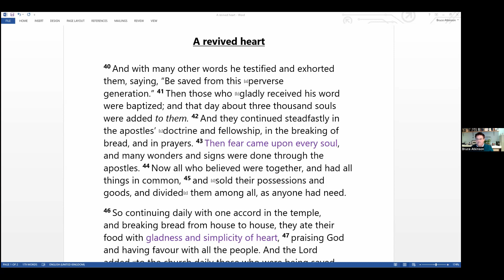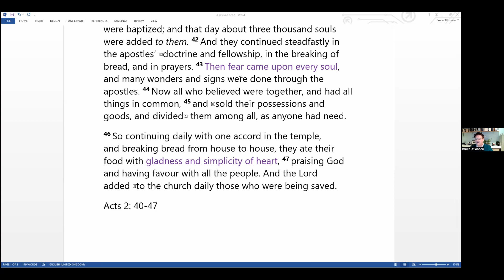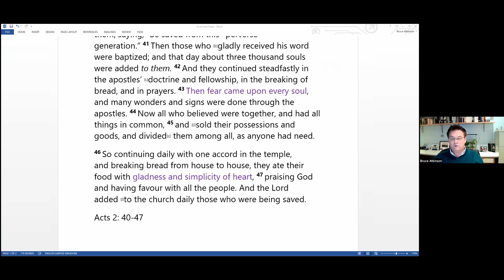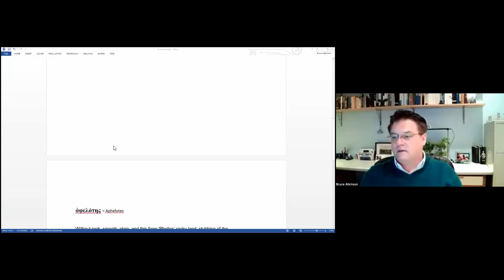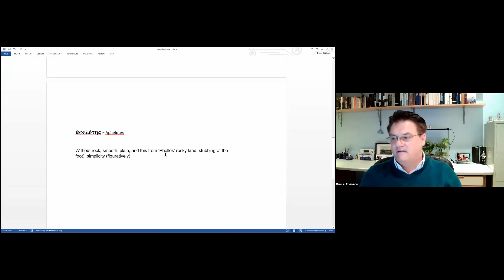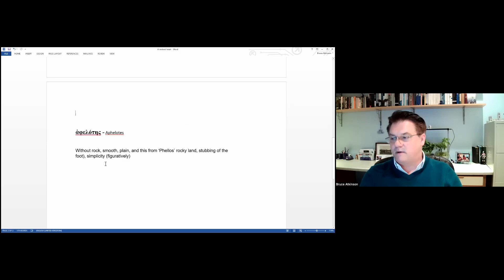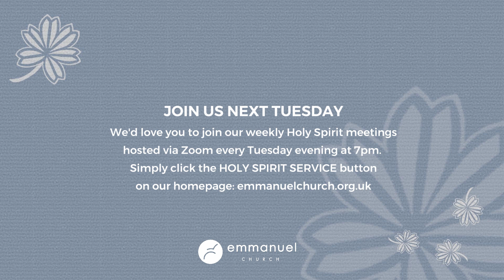A REVIVED HEART (Holy Spirit Evening) - Pastor Bruce Atkinson - Tuesday 21 Feb 2023